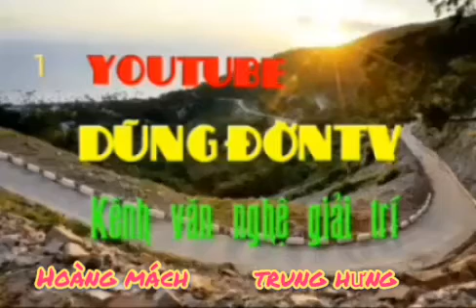dũngđờntv Tb. HOÀNG MÁCH .Trung Hưng.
dũngđờntv là kênh văn nghệ giải trí. sau ngày lao động mệt nhọc. có gì không phù hợp rất mong Anh Chị Thông cảm. nhớ đăng ký và chia sẻ video ủng hộ mình nhé.